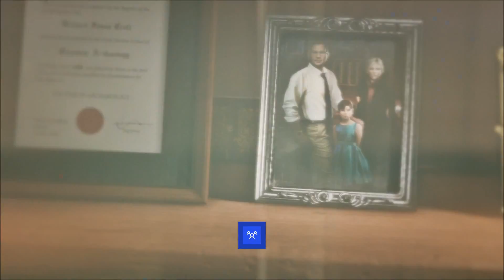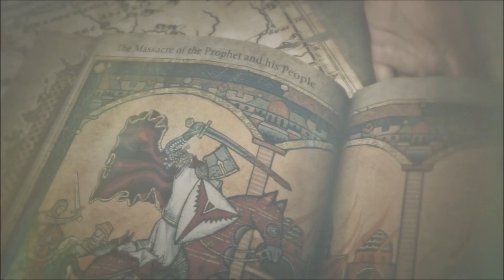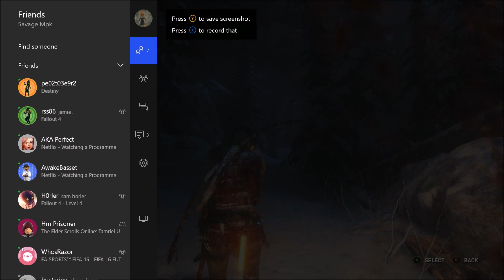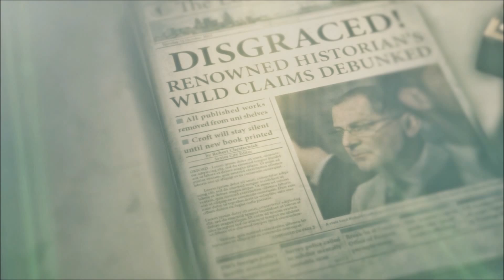rise of the tomb raider part 2 ( let's play / walkthrough ) 1080p 60fps